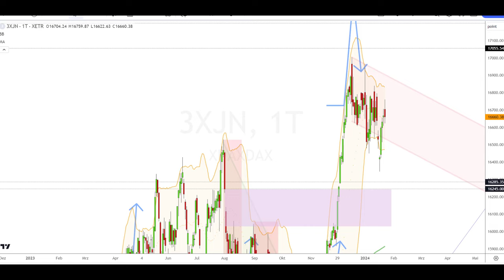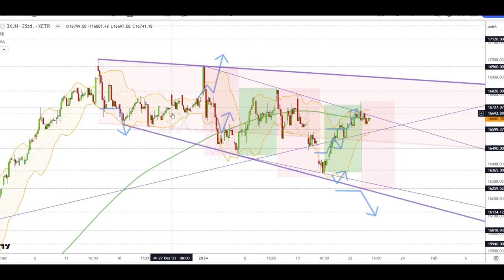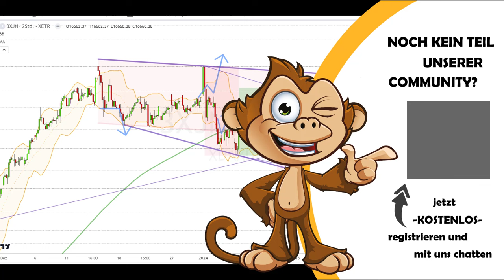Dax Analyse 24.01.2024